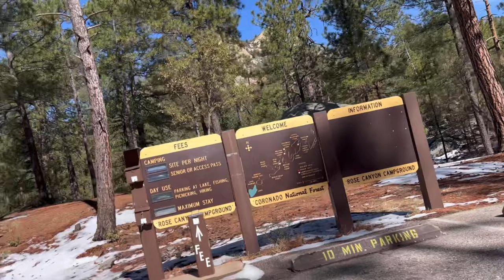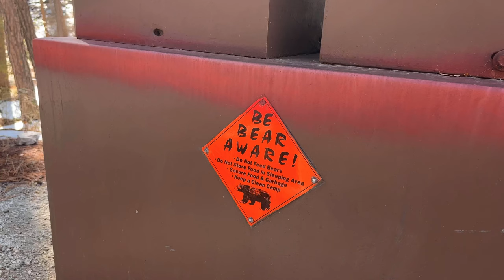Rainbow and Brown Trout fishing at Rose Canyon Lake, Mt. Lemmon - Tucson, AZ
Mt Lemmon is my favorite short getaway from Tucson that I can catch Trout all year long! Hope you enjoy the video.